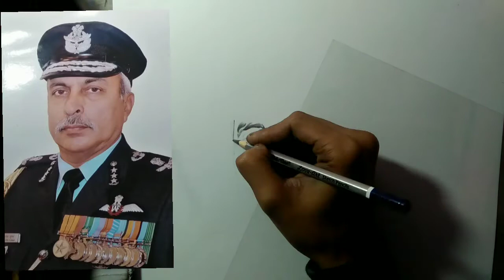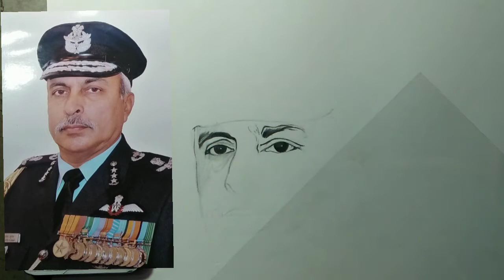How to make face with pencil shading // 😱Without blending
Hello Guys
In this vedio I show you How to draw
complete face with pencil shading Without used blending tools .

Any Queries Contact with me